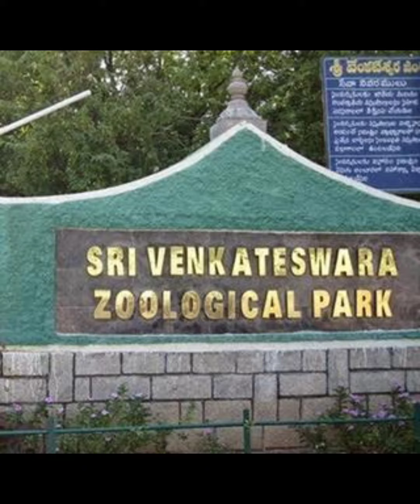GK amazing video 😃💥👍🇮🇳🇮🇳Gk Fact masala